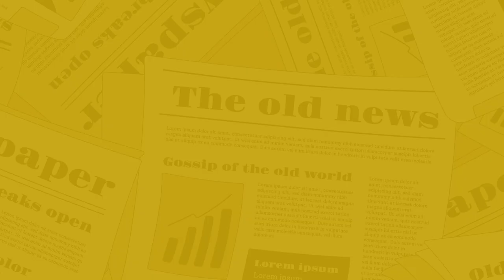The Nagari News के Digital Bulletin में देश-प्रदेश की बड़ी खबरें